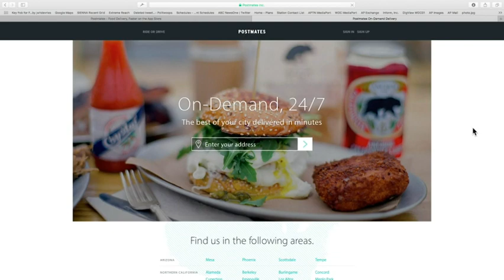Food Delivery Robots are Roaming DC Streets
A U.S. company has launched what it is calling the first fully robotic food delivery service in the U.S. (March 9)